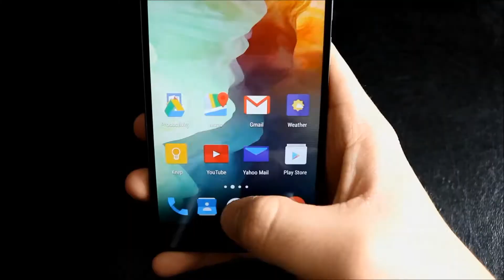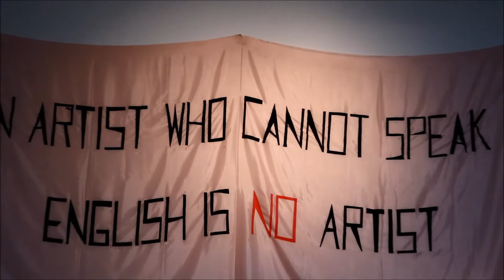Museum of Contemporary Art by ALEX BLAZINA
Visited the Museum of Contemporary Art in Zagreb.
Did this shooting for them.
Huge thanks to them.